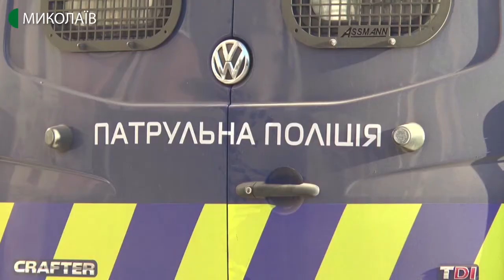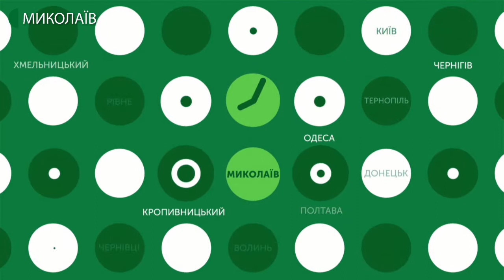17.01.2020. Новини. 08:00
Новини
Інформаційна картина дня (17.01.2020) поглядом кореспондентів телеканалу UA: Миколаїв (випуск новин — 08:00):
- трьох людей затримано, через конфлікт біля спорткомплексу «Зоря»;
- водолази частково обстежили дно річки Інгул.